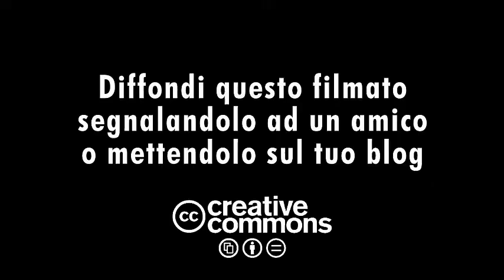I D V European Summer School, Bruxelles